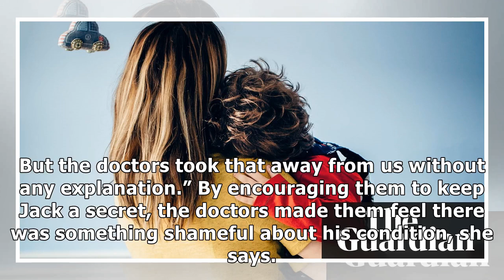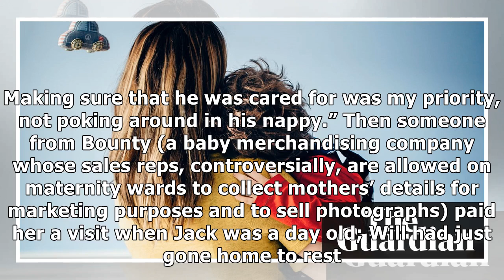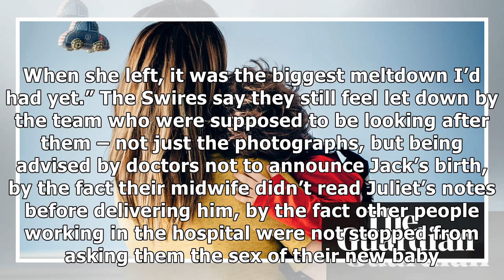'We don’t know if your baby’s a boy or a girl': growing up intersex